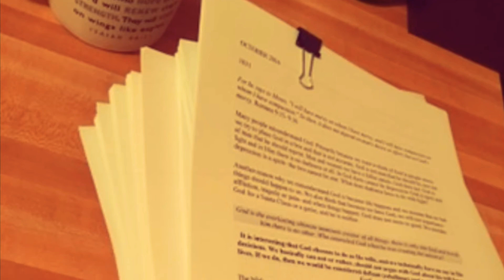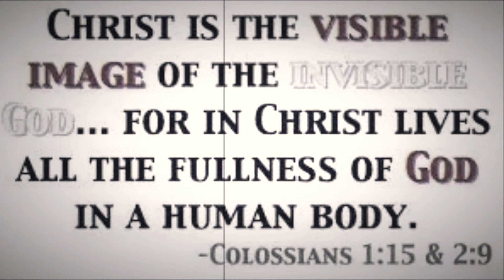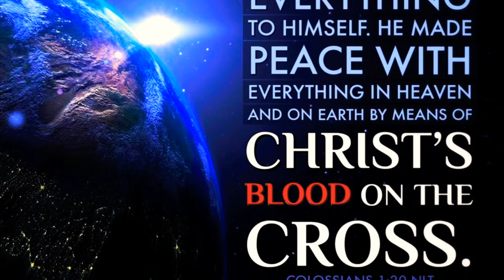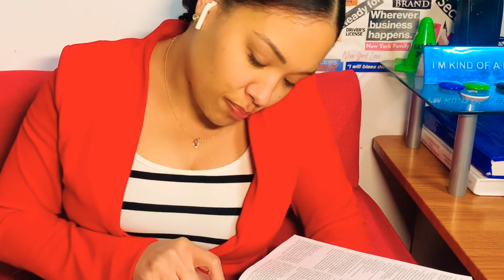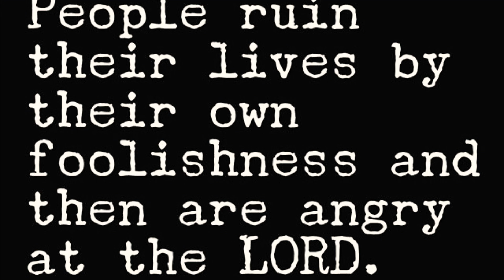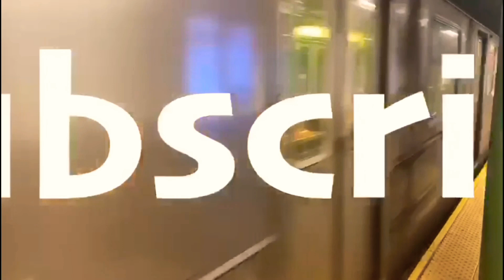It Is Finished| What did Jesus mean when He said, “It Is Finished”?